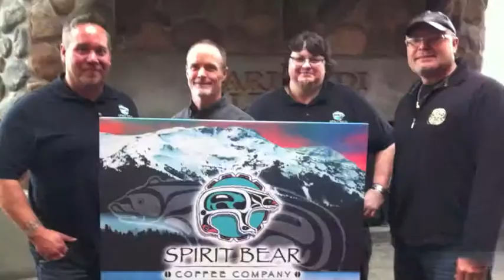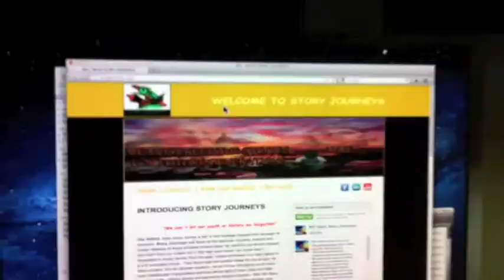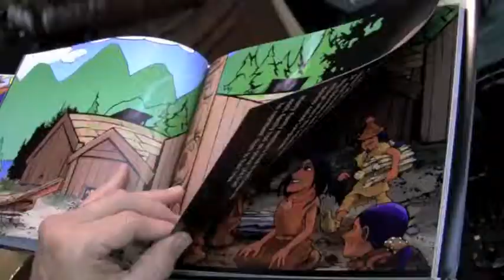CREATIVE TSIMSHIAN NATIVE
Tsimshian Gitsees tribal artist Bill Helin reports on latest projects for month of November